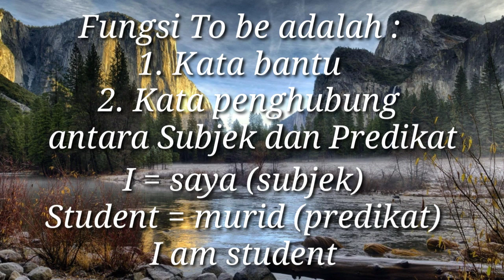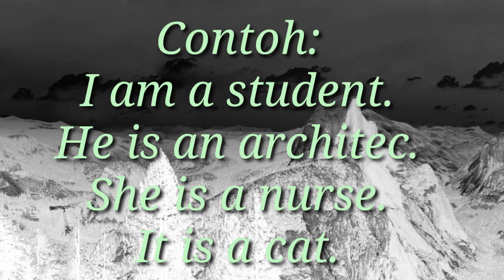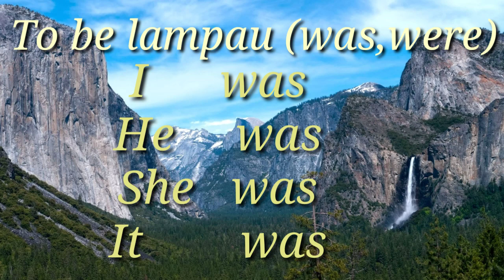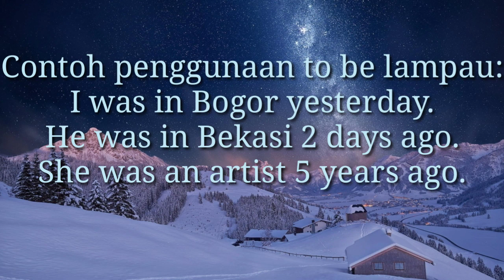To be is am are materi bahasa inggris smp kelas 7 tobeis,am,are,was,were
TO BE ADALAH KATA BANTU DAN KATA PENGHUBUNG ANTARA SUBJEK DAN PREDIKAT. TOBE UNTUK WAKTU SEKARANG YAITU IS, AM DAN ARE. TO BE UNTUK WAKTU LAMPAU YAITU WAS DAN WERE.
SUBJEK TUNGGAL TO BE NYA IS DAN WAS, SUBJEK JAMAK TOBE NYA ARE DAN WERE.
To be is am are materi bahasa inggris smp kelas 7
tobeis,am,are,was,were